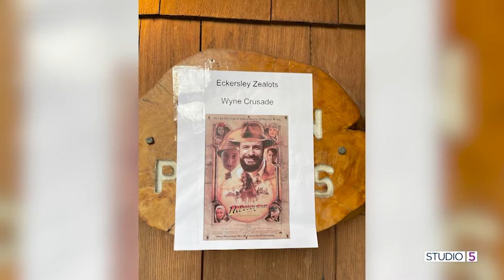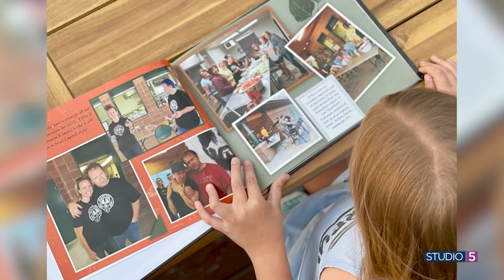The Ultimate Family Reunion: 6 steps to create memorable experiences for everyone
Most families will block out time to be together. But if you want a blockbuster family reunion, we have the formula. We’ll help you plan week of family fun that's easy, economical and creates bonding experiences. Studio 5 Home & Family Life Contributor Maria Eckersley shares her best recommendations.

or on Instagram, @meckmomlife.